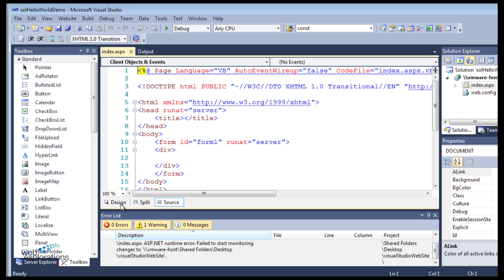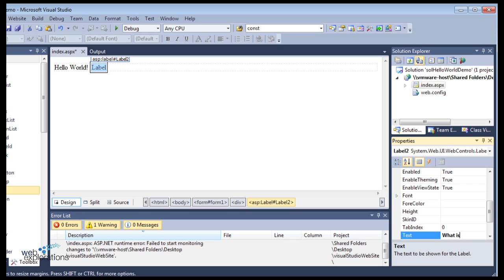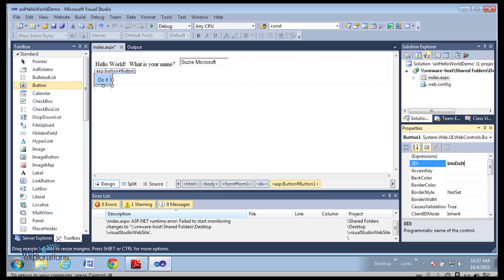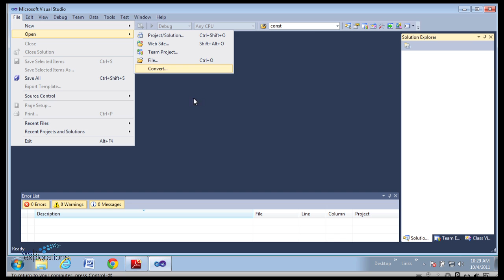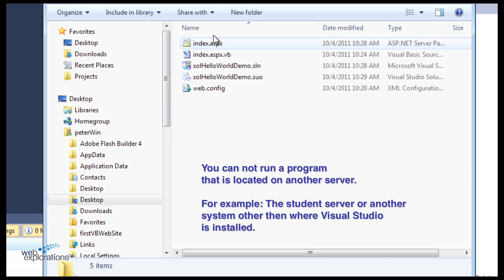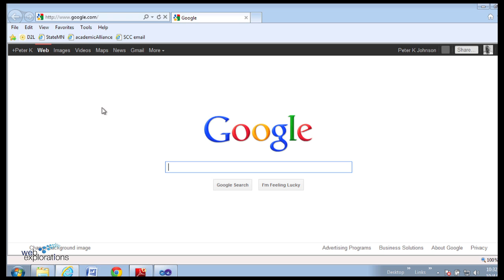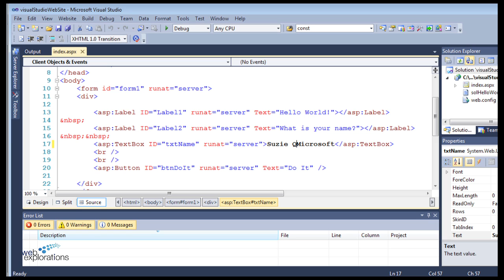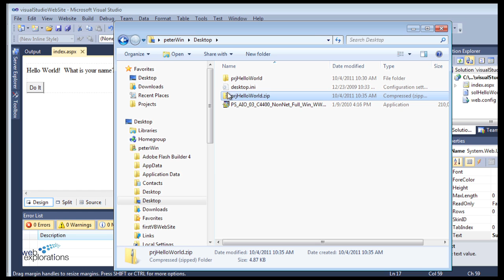Build a test ASP.NET page using Visual Studio 2010 - Part II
This video shows how to build a test site. Along the way you will see an error message caused by putting the site location in a folder on another server (Visual Studio does not have rights - cross-server issues.)

I also shows what happens if your default browser (say FireFox) hits the Windows firewall and how to fix it (using IE as the default browser).

FInally, I show you where all the files are located and how to zip up the correct folder so you can submit your work as part of the course.